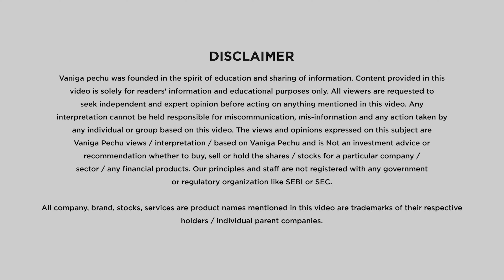Mandatory Business Insurance for company firms | Fire insurance for Company explained in Tamil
In this video, you can know about Business Insurance, Professional Liability Insurance, Management Liability Insurance etc. What are three types of insurance necessary for a business to carry? Reasons You Need Business Insurance